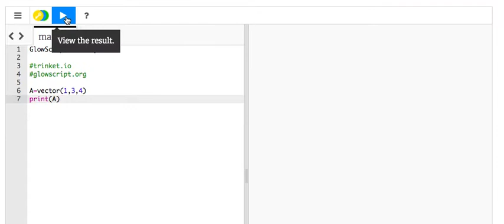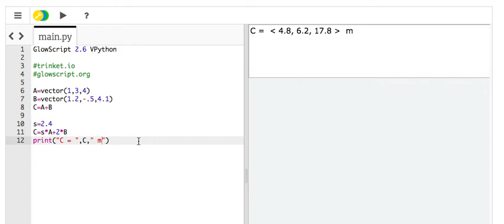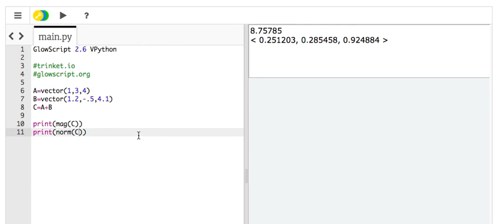Vector Operations in Python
Here is a quick intro to vector calculations using VPython.